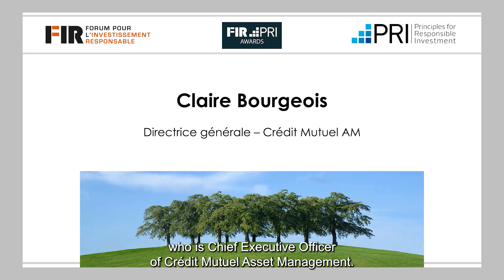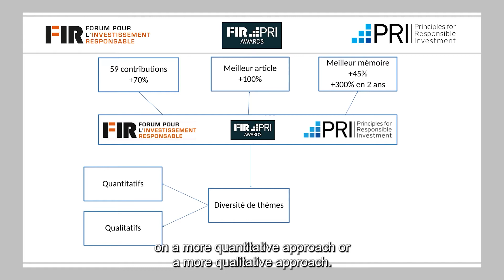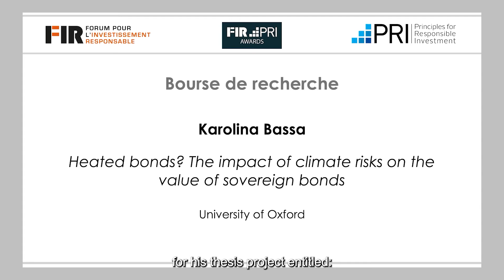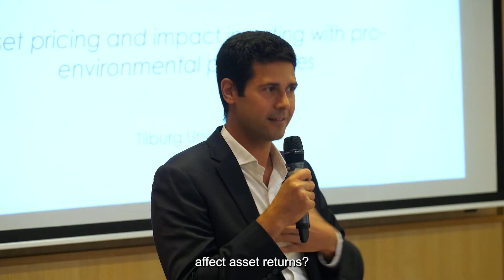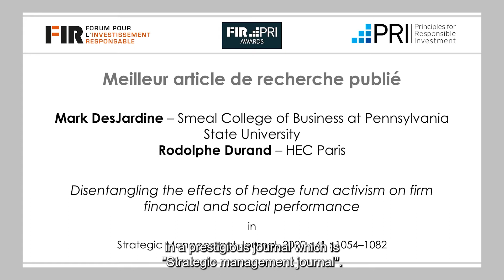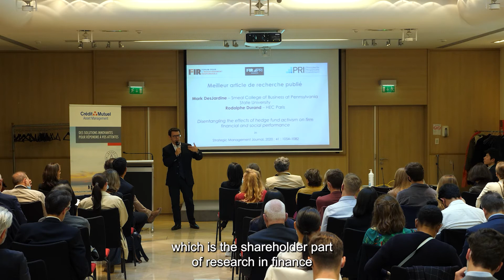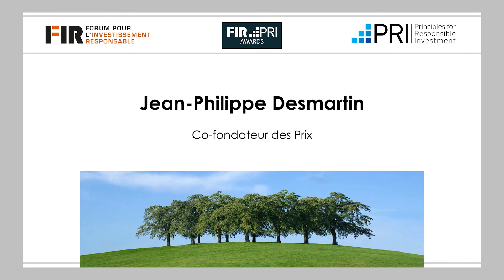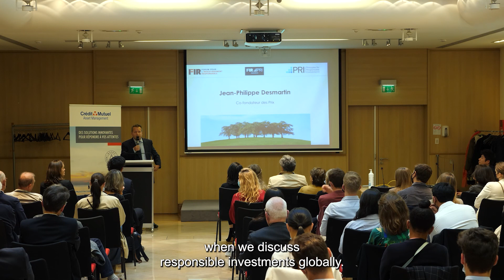FIR-PRI Awards 2021 Ceremony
Ceremony hosted by Crédit Mutuel AM on October 6